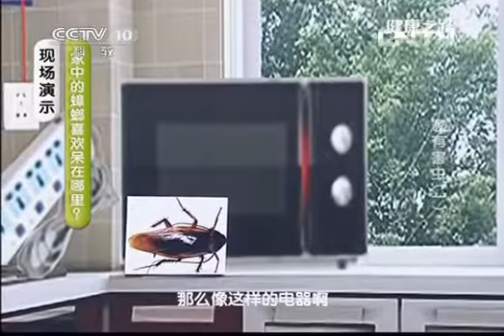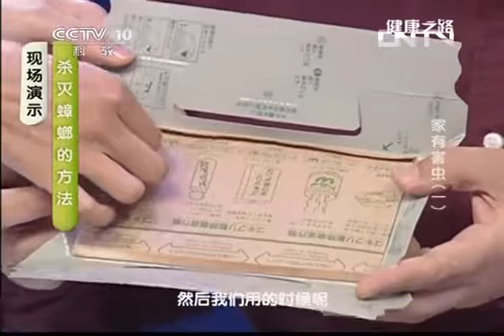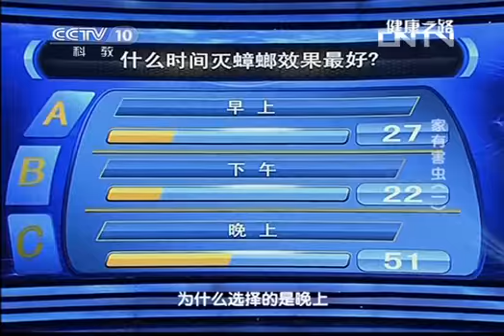健康之路 《健康之路》 20130629 家有害虫（一）